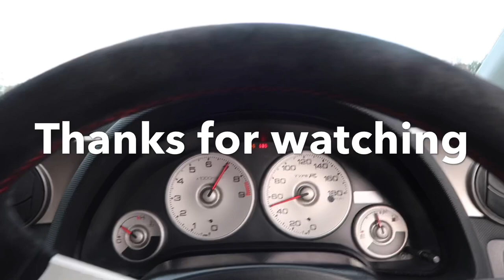Making my Dc5 shine with Autofinesse!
Maintenance wash on my Honda Integra Dc5 with Autofinesse products.
Lockdown is very boring!!!